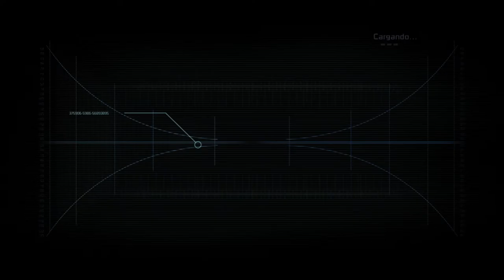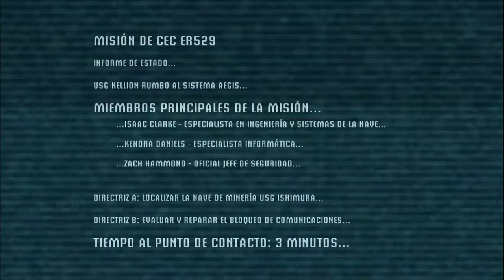DEAD SPACE (1/12)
CAPITULO 1 RECIÉN LLEGADOS
Gameplay  dead space
primera misión completa